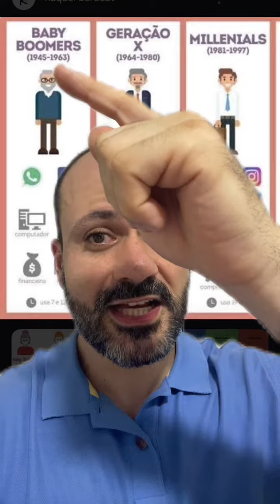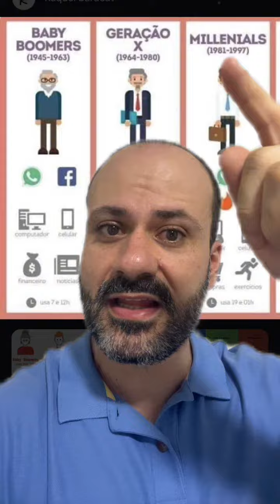Quais são as gerações vivas ?